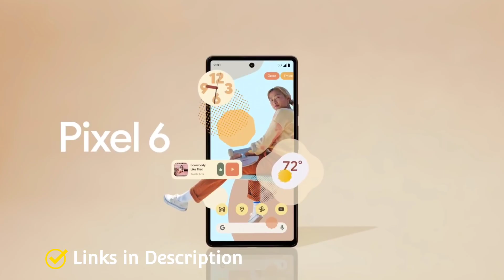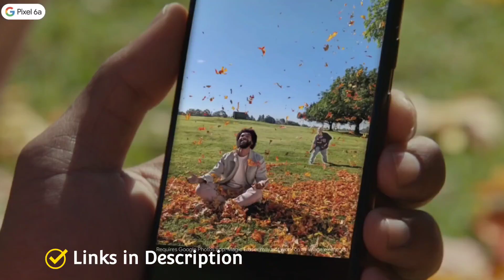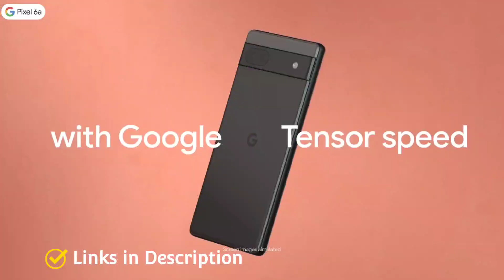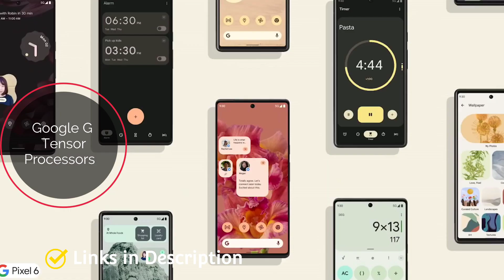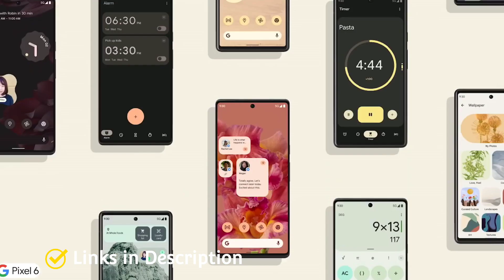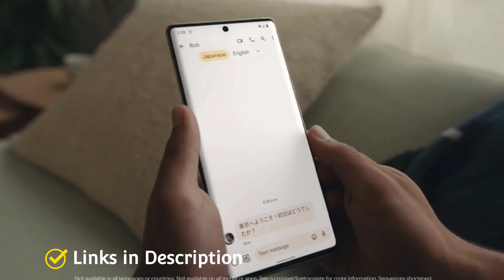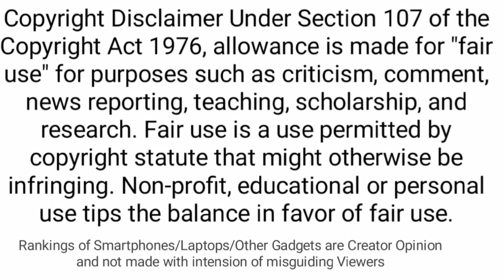Best Google Pixel Phone 2022